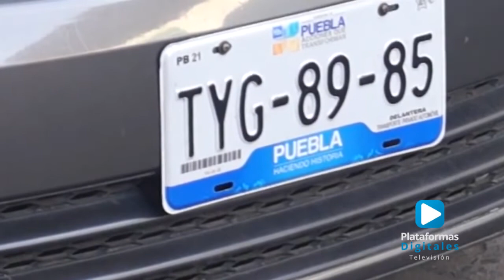Luis Márquez lecona, cancela pago del parquimovil .